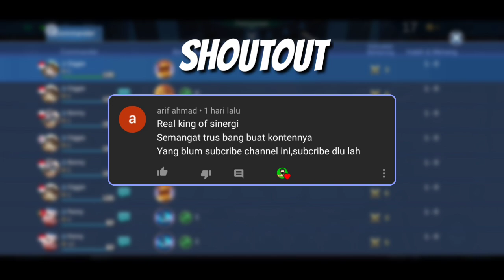CLAUDE 100% MISS 6 WRESTLER 6 WESTERN DESERT | MAGIC CHESS MOBILE LEGENDS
▶️TRACKLIST:

intro video :
JOSH A - NO CHILL (ft. MrTLexify)

🔴EQUIPMENT & SOFTWARE

1. ZENFONE 5 Z
2. KINEMASTER
3. PIXEL LAB
4. PICSART
5. LIGHT X